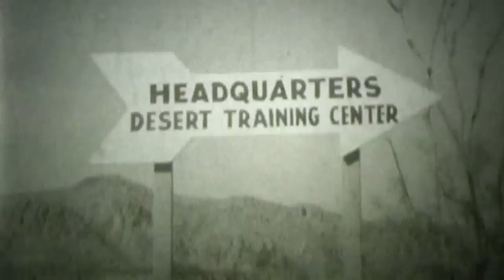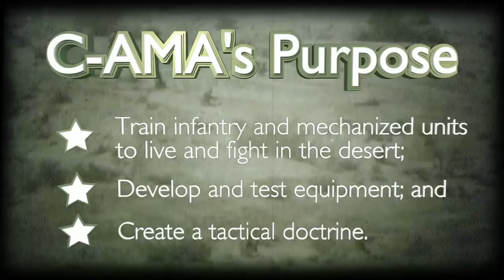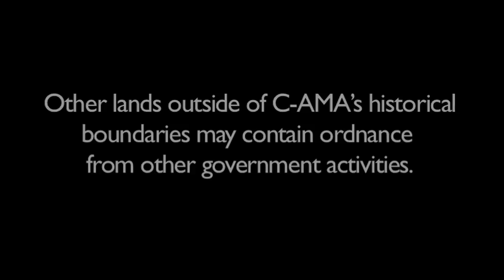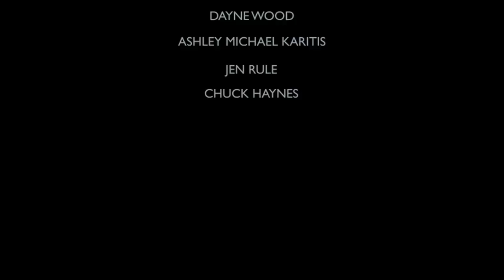Explosives Safety Awareness on the former California-Arizona Maneuver Area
Developed by the U.S. Army Corps of Engineers, this video provides safety tips - Recognize, Retreat, Report - when discovering unexploded ordinances.